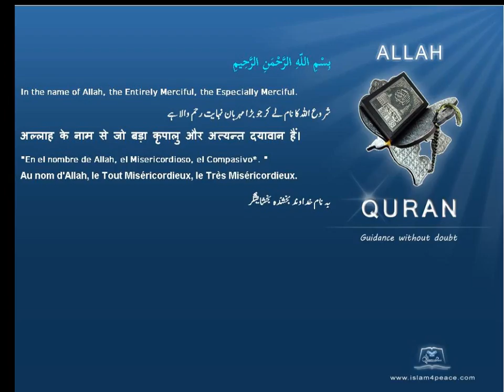راہب Rabbis قرآن مجید اردوموضوع کے ساتھ